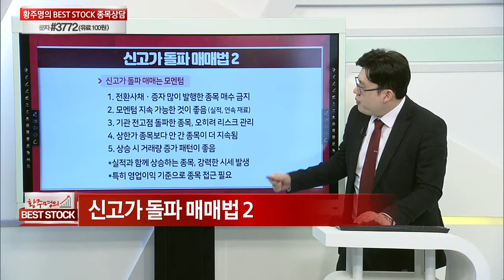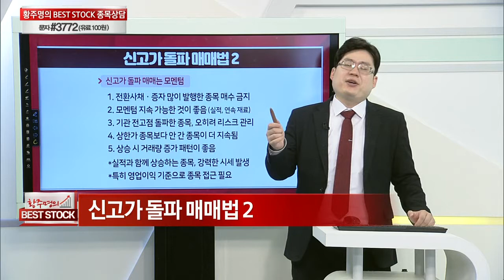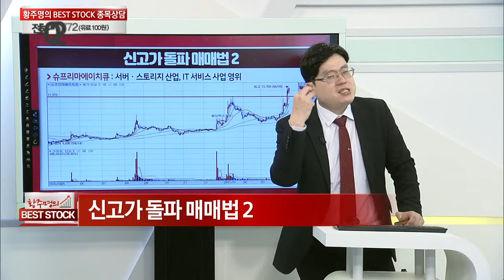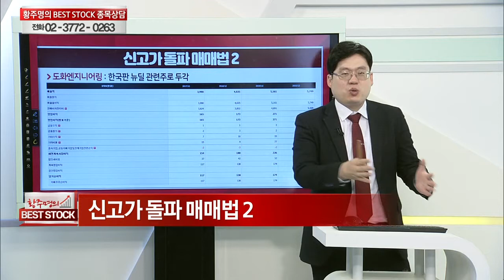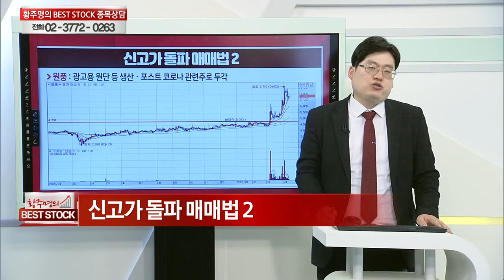신고가 돌파 매매법 (2)_주식 강의 57강_황주명의 베스트스탁 (20210416)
신고가 돌파 매매법 (2)